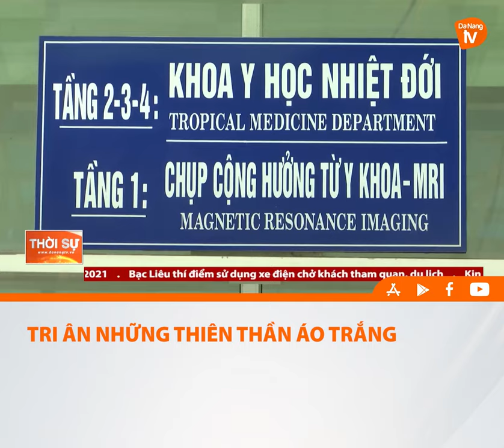TRI ÂN NHỮNG THIÊN THẦN ÁO TRẮNG